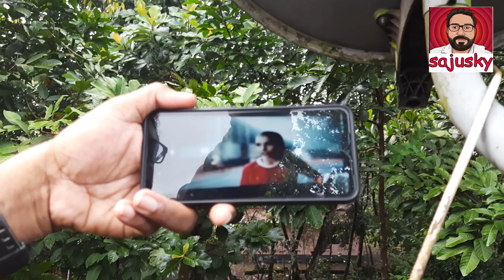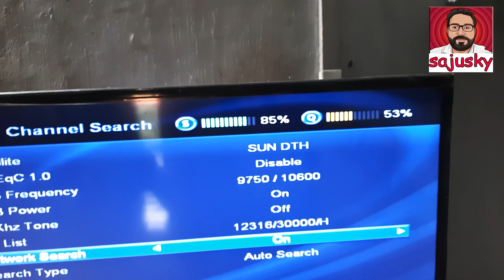Sun Direct Dth dish Signal Setting..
all dth dish signal problem solution..
sun direct dth dish no signal
videocon d2h dth dish no signal
tatasky dth dish no signal
airtel dth dish no signal